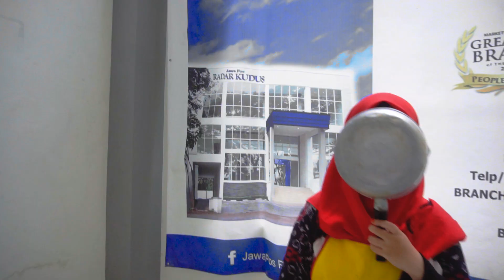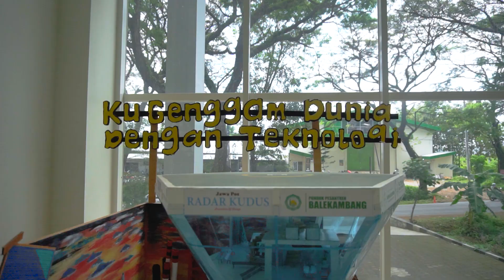Maulida Aqila Ammara Taufiq (MTsN 1 Kudus) | LOMBA VLOG RADAR KUDUS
Dalam rangka HUT ke-19, Jawa Pos Radar Kudus menyelenggarakan lomba vlog tingkat eks-Karesidenan Pati untuk pelajar. Peserta diberi kesempatan ngevlog di kantor pusat Radar Kudus atau kantor biro.

Selamat menonton video karya Maulida Aqila Ammara Taufiq (MTsN 1 Kudus).